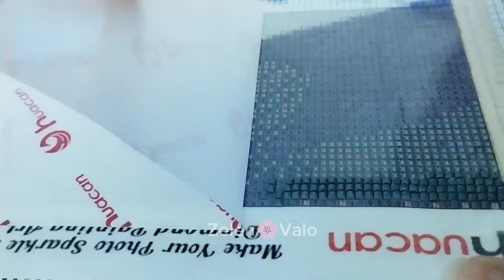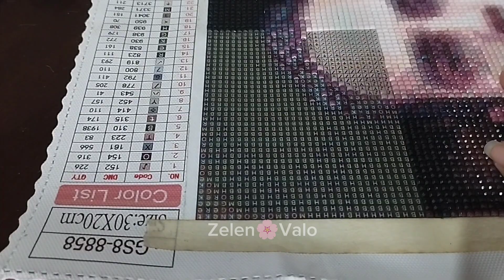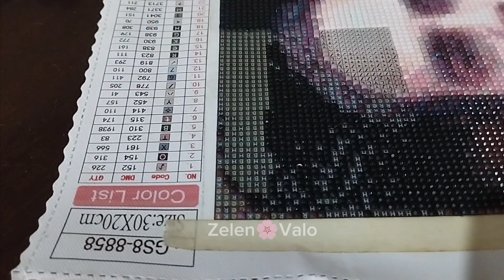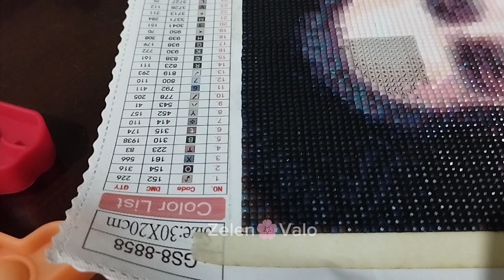Mi amor Daniel | En su memoria |Diamond Painting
Para no alargar el vídeo comencé a grabar desde la mitad.
En memoria de mi amado JDRM🖤